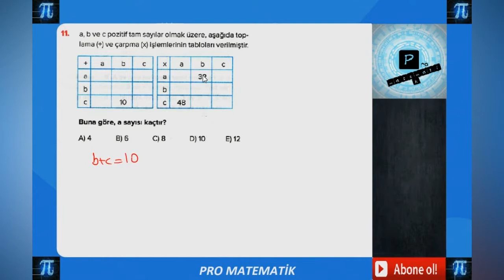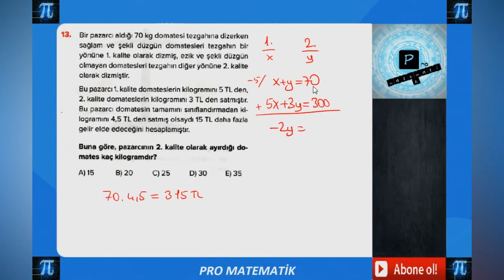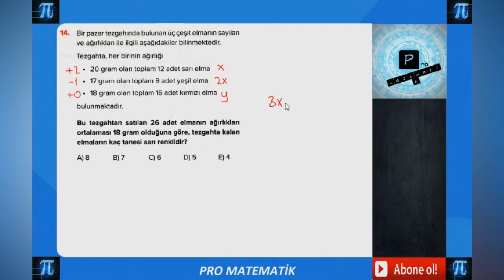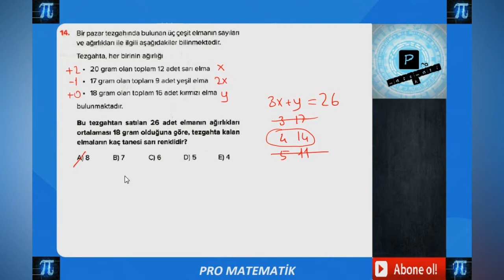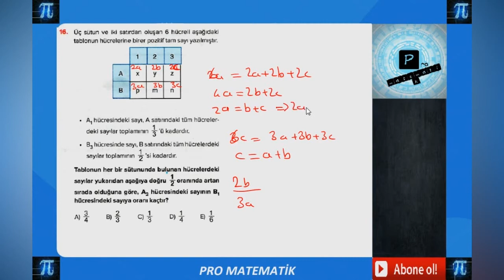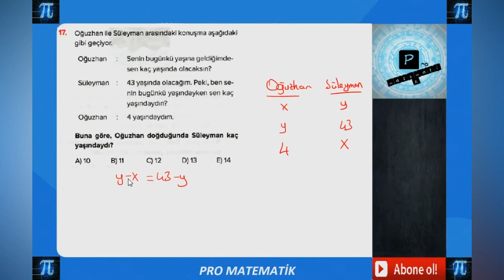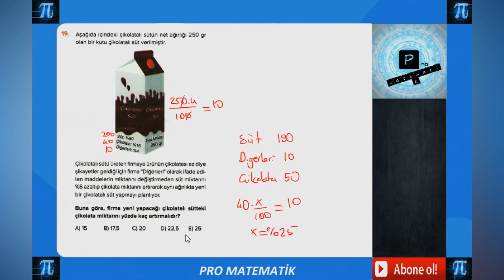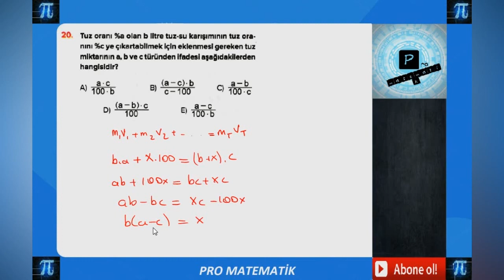TYT LACİVERT DENEME MATEMATİK ÇÖZÜMLERİ (11-20)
Pdf veya herhangi bir istek veya öneri için matematikpro instagram hesabından yazabilirsiniz.